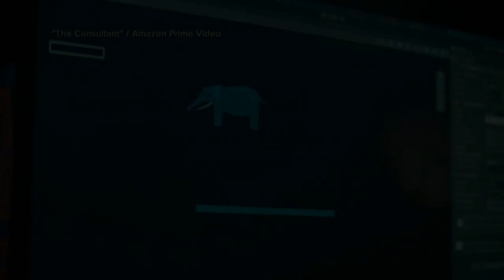Nat Wolff dishes on new Amazon series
Actor Nat Wolff dishes on the new Amazon series, “The Consultant” and his new off-Broadway play, “The Seagull/Woodstock, NY.”